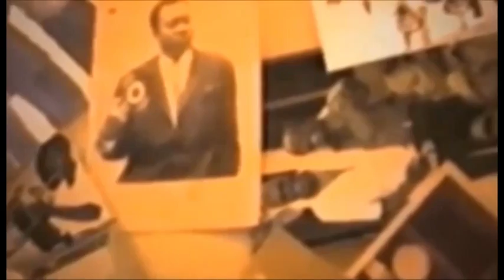koseka a gogo avec dola star et boyika na pomba suka na gag